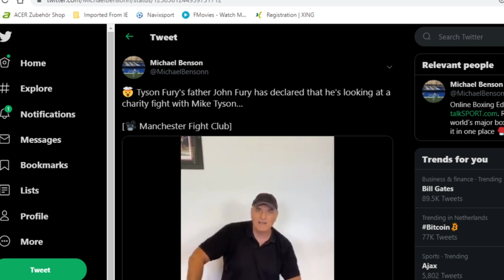TYSON FURY'S FATHER JOHN FURY CALLS OUT MIKE TYSON FOR AN EXHIBITION FIGHT..